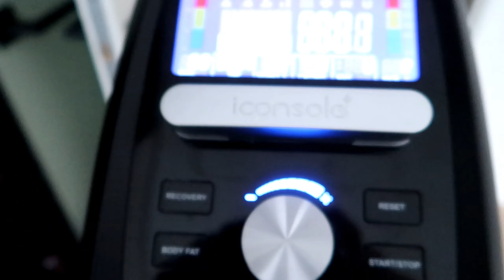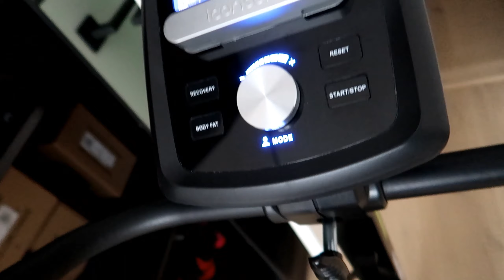1 WEEK OUT - Feeling SHT - Meals - Real life with Remi Ganzeman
Trying to give an inside on how hard prep can be !